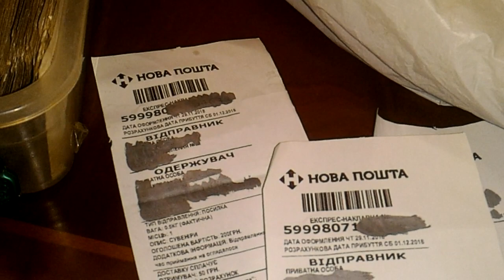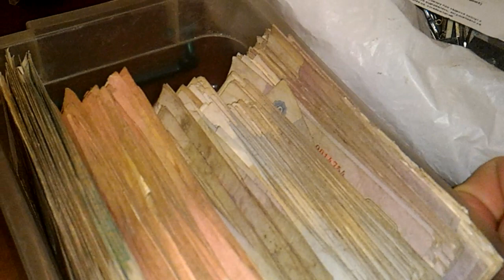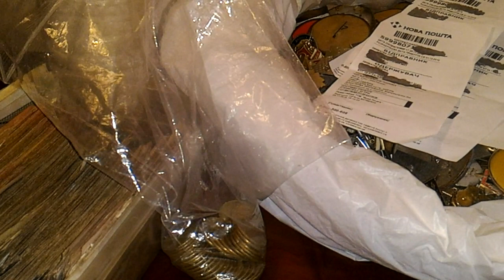Мега покупки и продажи 3800 гривен чистыми